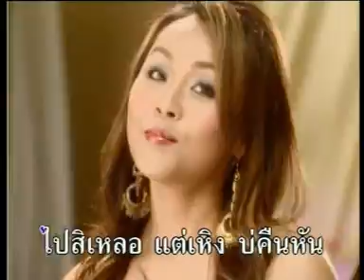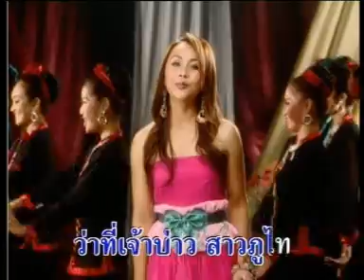PAI SEE LlHRE- Maneemukda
Nice, Lovely Song :]